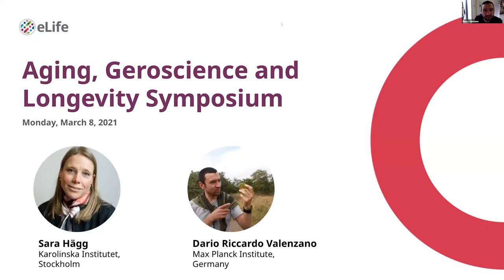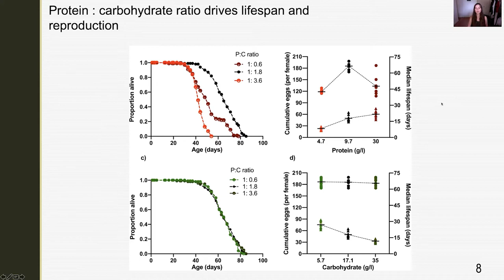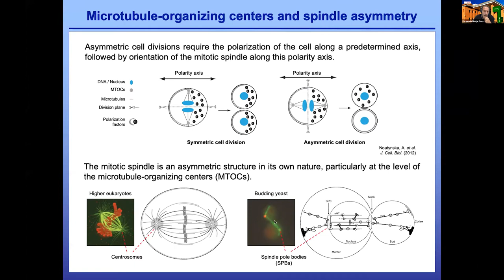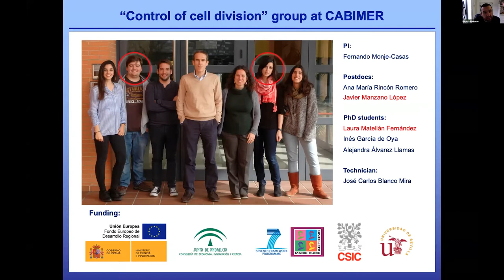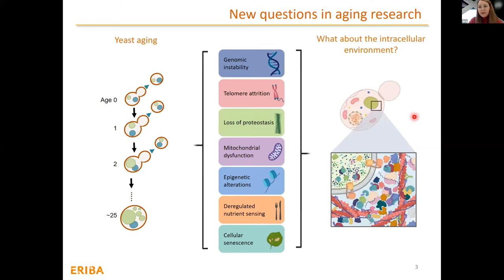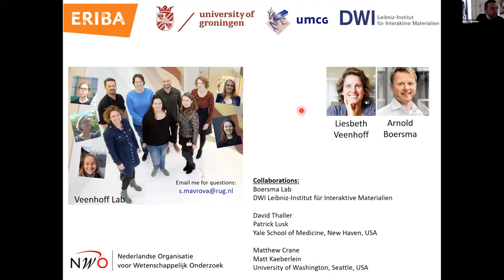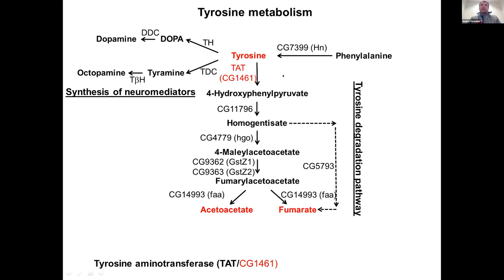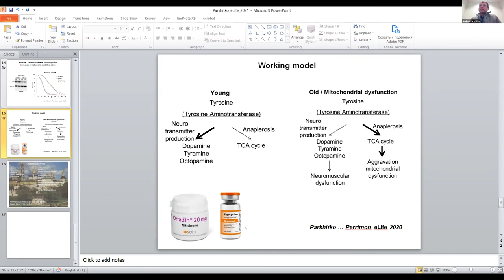A second Aging, Geroscience and Longevity Symposium – Session one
eLife Reviewing Editors, Sara Hägg and Dario Riccardo Valenzano, chaired this online symposium where authors whose papers have been published in our recent Aging, Geroscience and Longevity Special Issue presented their key findings. These accepted authors presented their research through live and pre-recorded presentations.

Session one includes the following speakers:

00:05:18
Brooke Zanco – Monash University, Melbourne, Australia

00:24:25
Fernando Monje-Casas – CABIMER/Spanish National Research Council (CSIC), Spain

00:47:03
Sara Mouton – European Research Institute for the Biology of Ageing, University Medical Center Groningen, the Netherlands

01:06:33
Andrey A Parkhitko – Aging Institute of UPMC and the University of Pittsburgh, Pittsburgh, United States